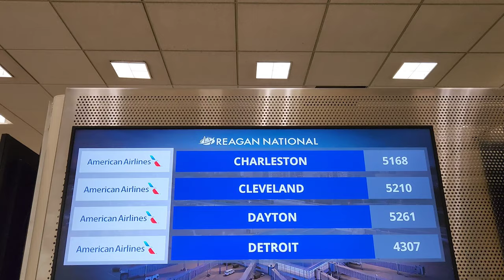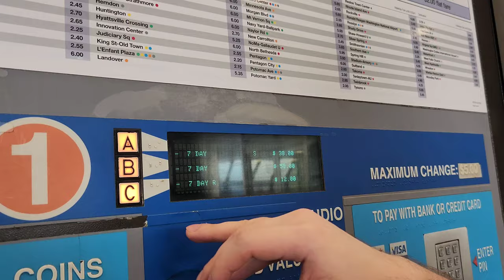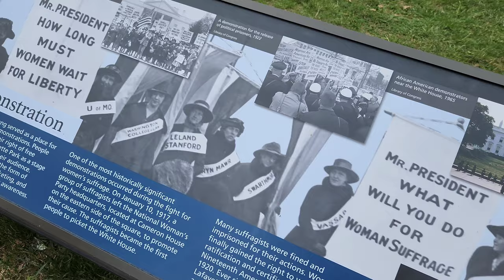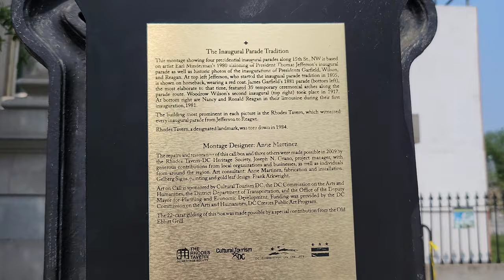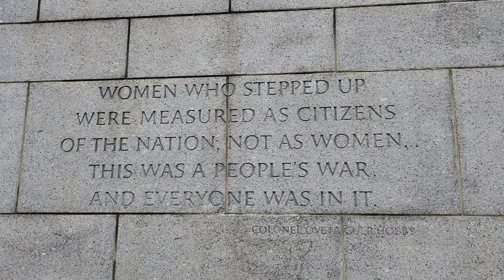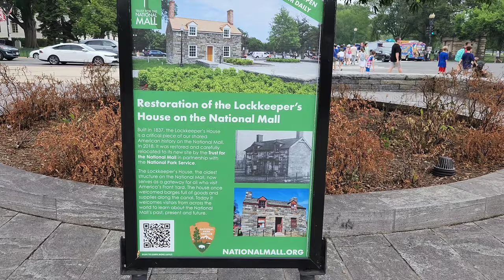Venha viajar comigo: Primeiro dia em Washington DC (Travel VLOG)| Buttercup Becca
📽 Assista em alta definição (4K)

Primeiro dia e primeira vez em Washington D.C. \○/
Dei uma breve caminhada pela cidade antes de chegar ao airbnb, mostro por onde passei nesse vídeo para vocês! Muita história, arquitetura e beleza! Espero que gostem :)

Se você gostou desse conteúdo, não se esqueça de se INSCREVER e ATIVAR AS NOTIFICAÇÕES! Isso ajuda muito ♡

(buttercup becca)